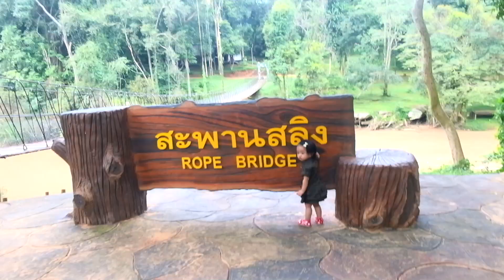มารีนไปซนที่ทุ่งแสลงหลวง - HelloMarine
มารีนกำลังซนเลย เริ่มไม่อยู่นิ่งแล้ว ก็จะวุ่นวายหน่อยๆเวลาไปไหน